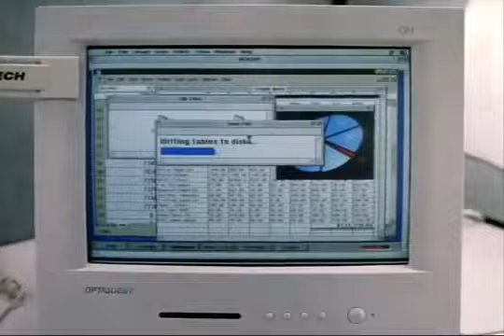Office Space (1999) (Official Trailer) (Rated R) (Comedy)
The 1999 Comedy Film Directed By Mike Judge (Beavis & Butt-Head, King Of The Hill, Milton) About A Guy Who Goes To Work And Acts Badass And Wants To Try To Money Launder Initech And Be Rich And Not Have To Deal With His Annoying Boss Bill Lumbergh (Gary Cole). This Movie Is Rated R For Language & Some Sexuality.